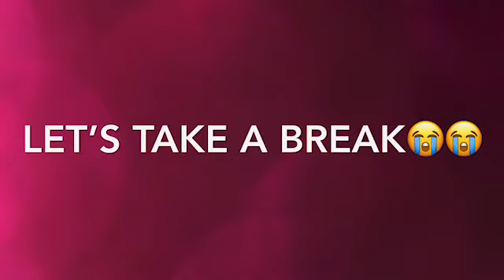Bryce James TikTok Complication (MUST WATCH‼️‼️)